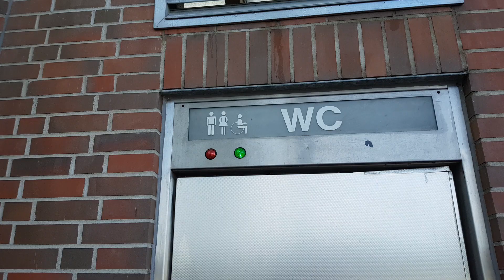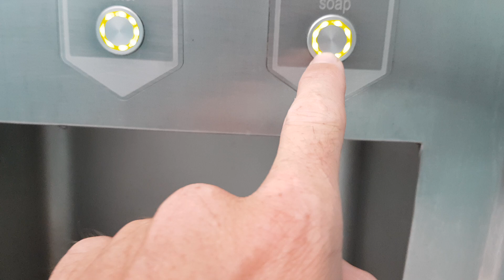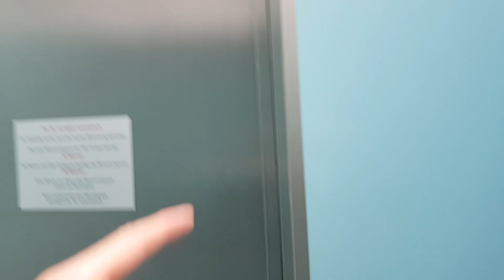Туалеты в Германии на АВТОБАНЕ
Это мой личный видео блог

Реквизиты

Webmonay
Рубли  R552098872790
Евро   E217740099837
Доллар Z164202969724